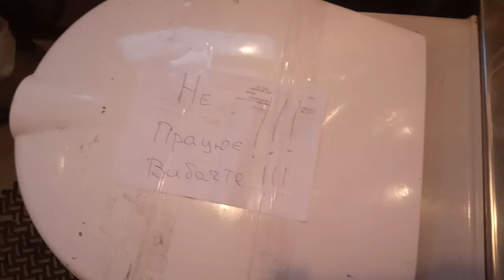"сервис укрзализныци" не работают оба туалеты, а виноваты будут пассажиры поезд 19 Попасна-Киев